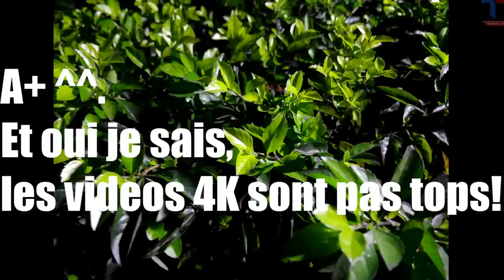Meizu MX4 Pro : Echantillon vidéo 4K et photo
Juste un petit clip pour montrer ce que le Meizu MX4 Pro vaut en vidéo 4K et en photo...

Bon visionnage !